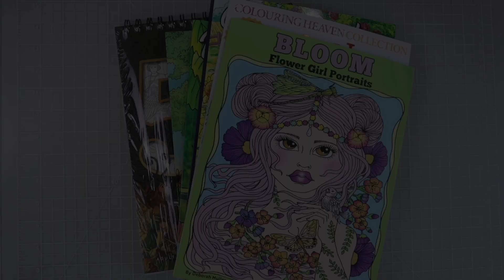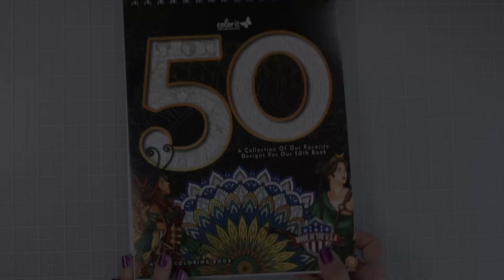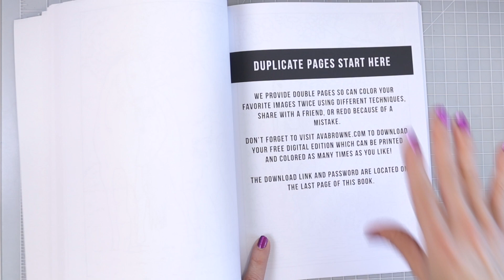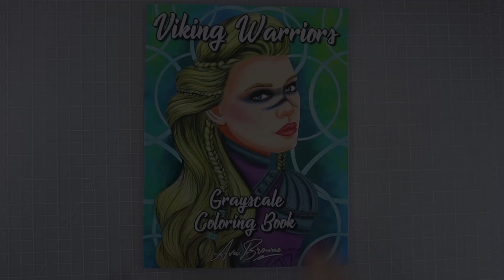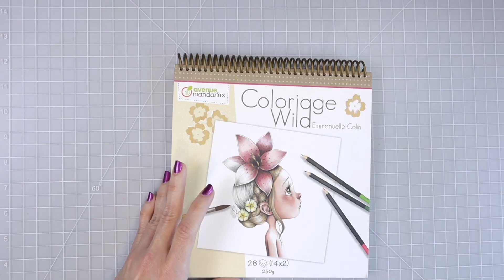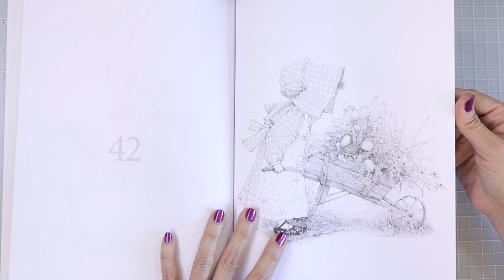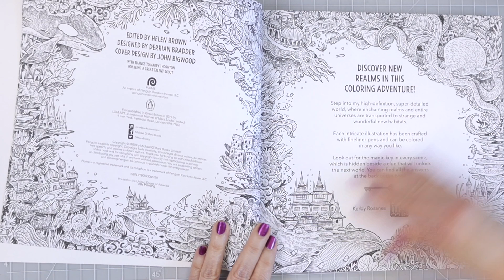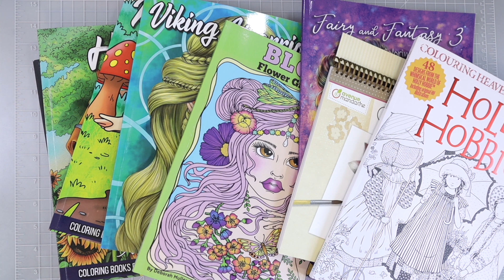MASSIVE ADULT COLORING BOOK HAUL, Flip-Through, & Review | NEW RELEASES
Come join me for another MASSIVE COLORING BOOK HAUL, FLIP-THROUGH & REVIEW. The coloring books you'll see in this video are NEW RELEASES by Deborah Muller, Ava Browne and Colorit, a couple books I purchased for myself, and a bit of Happy Mail I received from subscribers. This video does have timestamps so that you can move around to the sections you'd like to see.

You will find my NEWLY LAUNCHED COLOR COMBINATION & BLENDING WORKBOOK along with all my NEW COLOR COMBINATION CHARTS here in my new Etsy Shop

Bloom Flower Portraits
Colorit 50
Ava Browne Magical Forest
Ava Browne Country Gardens
Ava Browne Horses
Ava Browne Nutty Gnomes
Ava Browne Mushrooms
Ava Browne Viking Warriors
Coloriage Wild
Fairy & Fantasy 3
Worlds Within Worlds
Mythic World

Coloring Supplies mentioned in this video:
Colorit gel pens
Main set
Glitter set
Ohuhu alcohol markers
Kalour colored pencils
Pablo colored pencils
Prismacolor colored pencils
Arrtx colored pencils

My favorite paper for your PDF Coloring Pages:
Springhill paper (80 lb)
Springhill paper (67 lb)
Marker Paper
Neenah paper
Toned tan/gray paper
Colored pencil paper

0:00 Introduction
01:05 Colorit 50 Coloring Book
06:36 Country  Gardens by Ava Browne
09:57 Magical Forest by Ava Browne
12:08 Horses by Ava Browne
14:05 Mushrooms by Ava Browne
15:35 Gnomes by Ava Browne
19:04 Viking Warriors by Ava Browne
21:33 Bloom By Deborah Muller
25:19 Coloriage Wild by Emmauelle Colin
28:52 Hollie Hobbie - Colouring Heaven
33:44 Fairy and Fantasy 3 by Christine Karron
36:36 Worlds Within Worlds by Kerby Rosanes
40:11 Mythic World by Kerby Rosanes
44:35 Final Thoughts